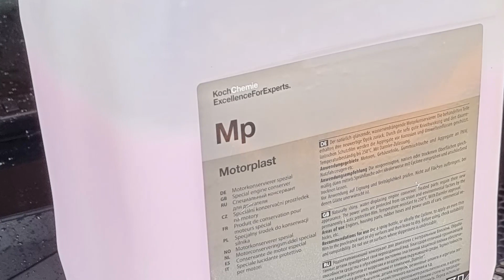Engine Bay Clean - 2019 Audi A4 Quattro - Easy Results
How to clean your engine bay with some quick and easy steps. This detail made it look like new!

This 2019 Audi A4 Quattro Engine Bay had not been touched for over 2 years. There was some significant build up of oils and road grime. The engine bay was easily cleaned with Gyeon Q2M APC then protected. The Koch Chemie MotorPlast (MP) gave it a nice crisp finish and coat of protection. The results are amazing!

Although I used a pressure cleaner, one is not needed. The contaminants were all lifted and cleaned through the product, not the pressure. Be mindful though not to flood your critical engine components with too much water if you are just using a hose.

The Bowden's brush worked well in most areas however in future I will used a shorter bristle length boar hair brush that will give me more dexterity.

The products used;
-Gyeon Q2M APC diluted 1:5 in an IK Multi TR 1 Trigger Sprayer
-Bowdens Own Big Boy Brett Brush
-Koch Chemie MP (MotorPlast) in a IK Multi TR 1 Trigger Sprayer